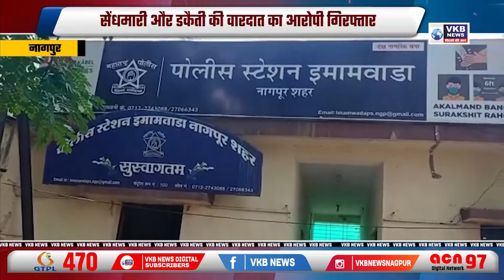नागपुर - सेंधमारी और डकैती की वारदात का आरोपी गिरफ्तार